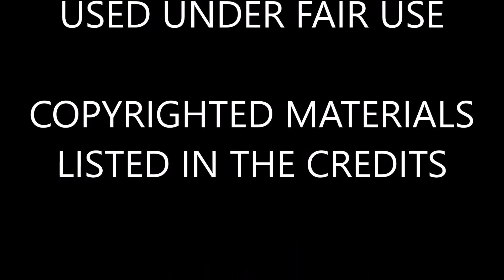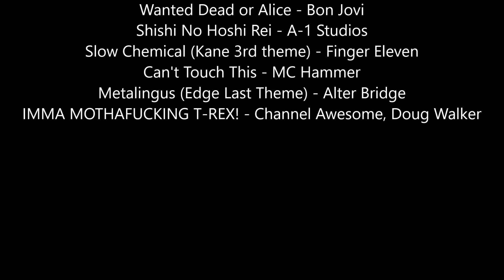How Natsu VS Ace (DEATH BATTLE!) Should've Been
Natsu, the flaming salamander of Fairy Tail battles the Whitebeard Pirates captain Fire Fist Portgas D. Ace in this parody video in which neither character is the formerly mentioned ones in this description. BOOM.